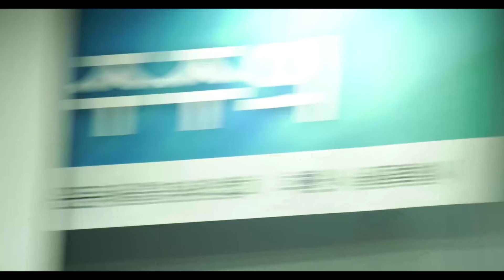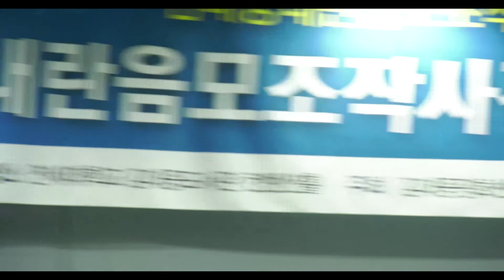김대중내란음모조작사건 40주년 학술회의 1부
김대중내란음모조작사건의 진실과 한국 민주주의
사회자: 박한수(김대중평화센터 기획실장)

개회사: 한석희(연세대학교 김대중도서관장)

인사말: 김성재(김대중평화센터 상임이사)
              정진백(김대중광주전남추모사업회 이사장)
              최수동(5.18민주화운동서울기념사업회 회장)

1부. 김대중내란음모조작사건의 배경과 원인
   -서울의 봄이 좌절된 이유(전재호, 서강대학교 글로컬한국정치사상연구소 전임연구소)
   -군사독재 정권의 김대중에 대한 인식에 대해서(한홍구, 성공회대학교 교수)
   -김대중내란음모조작사건, 조작의 내용과 성격(장신기, 연세대학교 김대중도서관 사료연구담당)